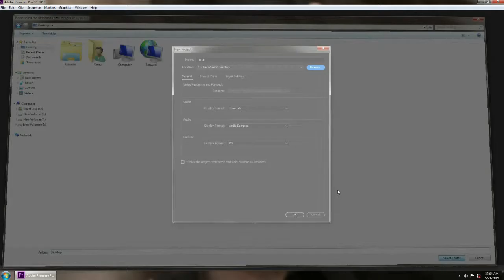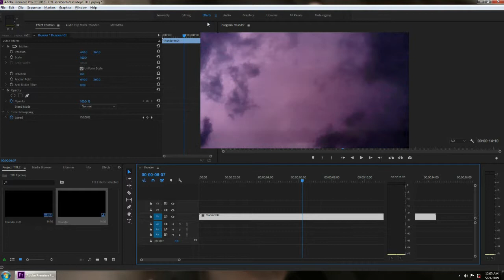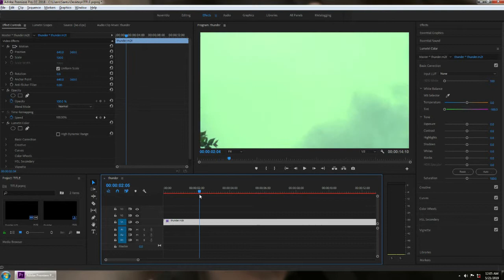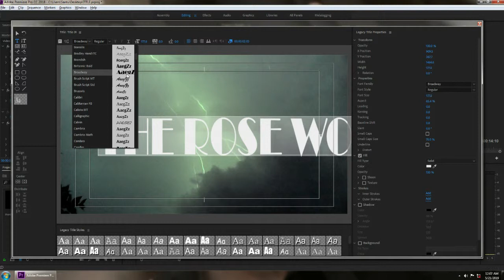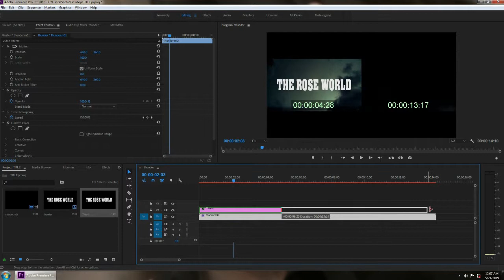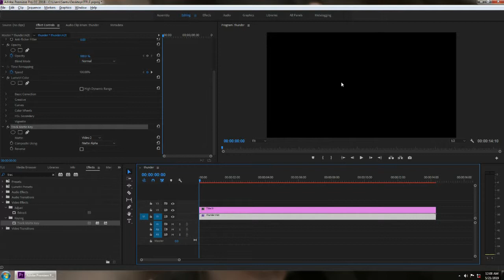title masking premiere pro / masking premiere pro / title masking / masking effects in premiere pro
this is the methd that you can make a title masking for your youtube channel just follow the steps.